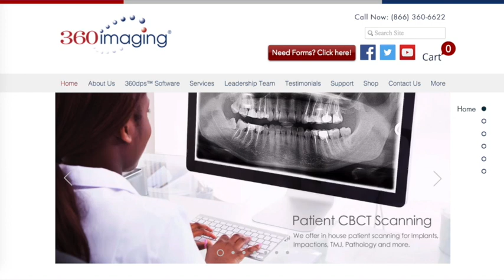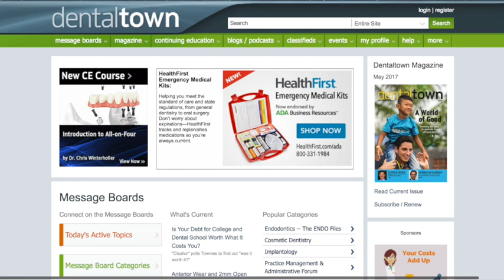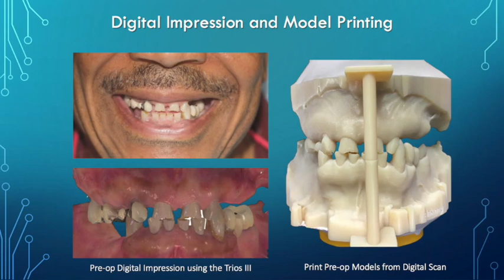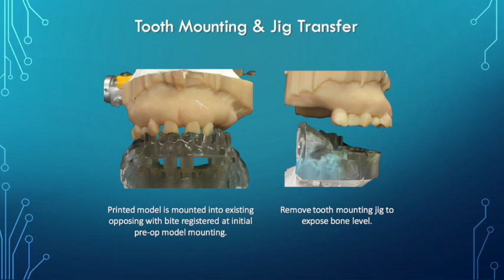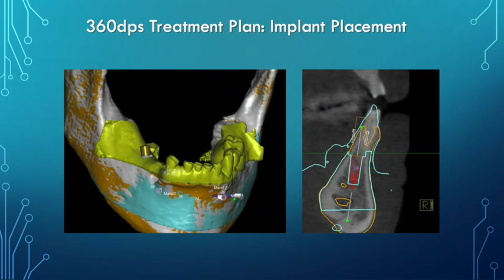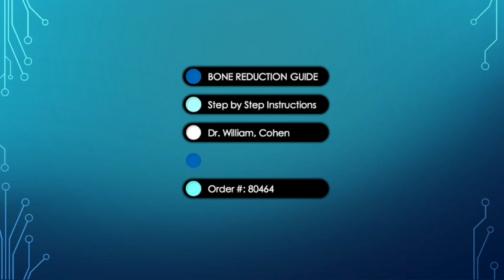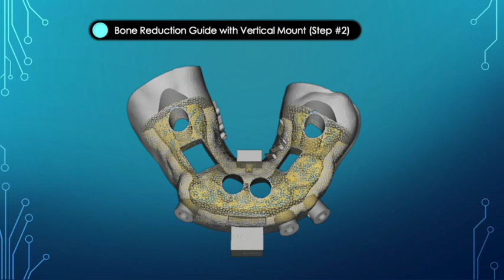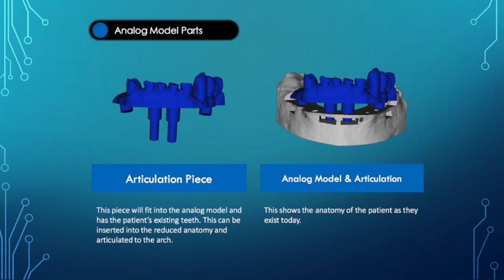735 Radiology Update with Dr. Tara Zahedi : Dentistry Uncensored with Howard Farran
Dr. Taraneh Maghsoodi-Zahedi received her Bachelor’s of Art degree from Azad University in Iran in 1992.  Then she moved to Unite States in 1995. She received her Bachelor’s of Science degree from UTSA   in 2000.  She received her DDS in 2006 from university of Texas health science center San Antonio (UTHSCSA). Following graduation, she continued her education in maxillofacial radiology program at (UTHSCSA) where she received her certificate on December 2009 and Master of Science degree. She has been engaged in patient care as the Chief Maxillofacial radiologist at nationally recognized imaging center 360imaging since then. In 2010 she has joined the University of Texas Health Science Center in San Antonio as assistant professor in Periodontics department. She received her Board Certification from American Academy of Maxillofacial Radiology in 2010 . She has maintained private practice and academics since 2009.

She has published articles in deferent areas of radiology.  She has delivered presentations nationally on 3D imaging, radiographic interpretation and technical skills. She has been engaged in multiple areas of patient care, such as evaluation of pathology, trauma, TMJ, implant surgery , maxillofacial reconstruction, Craniofacial syndromes…etc.